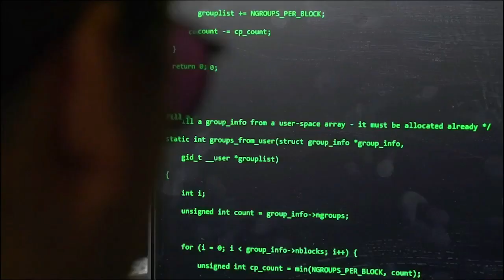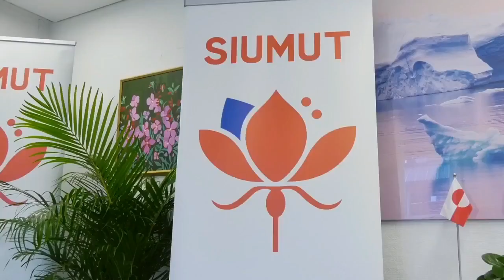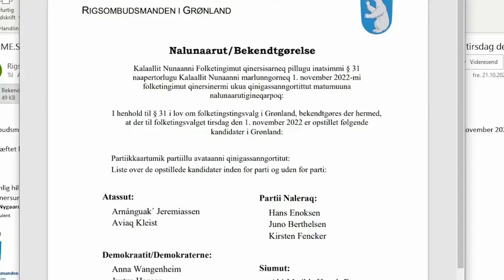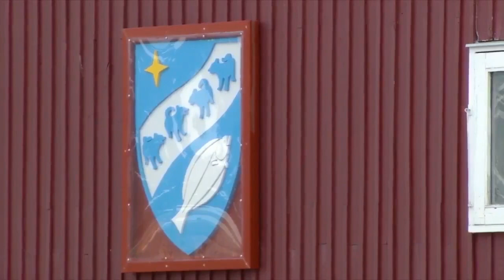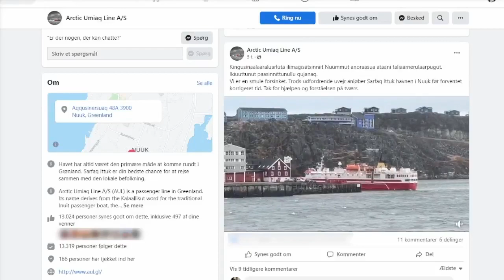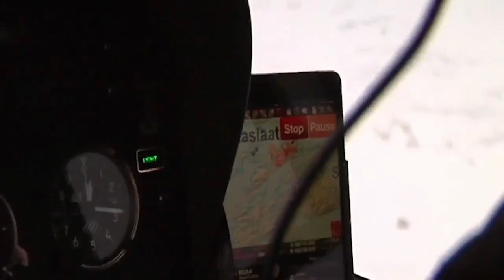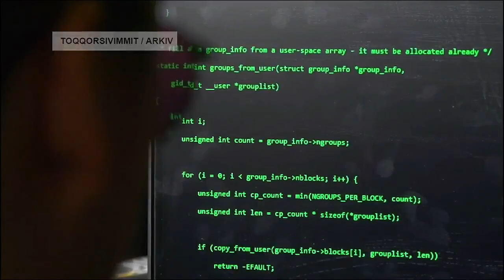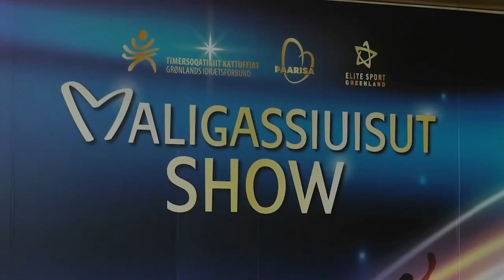Qanorooq 21.10.2022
Ullumikkut Oktobarip ulluisa 21-ni nutaarsiasaaatigut makkuupput:

0:00 - Aallarniut
0:43 - Folketingimut qinigassanngortittut
4:35 - Nutaarsiassat naatsut
7:25 - Kommune Kujalleq
9:29 - Nunanit allanit nutaarsiassat
13:06 - Maligassiuisut 2022
15:14 - Naggasiut

Uagut qujavugut maanngaanniit. Ataasinnorpat allanik nutaarsiasseeqqikkumaarpugut. Unnussiorluarisi